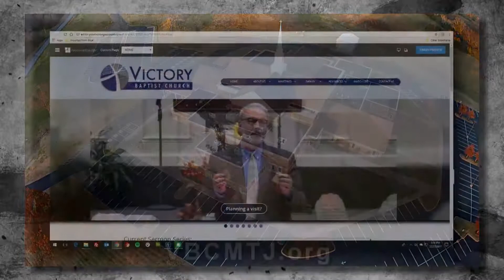Message: A more Excellent Source of Salvation August 26,2018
A more Excellent Source of Salvation Hebrews 2:10